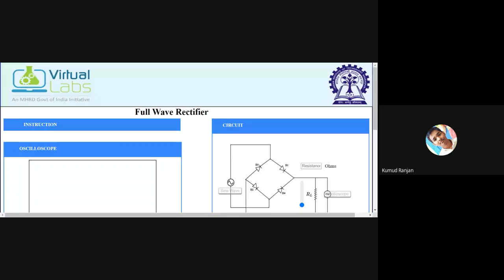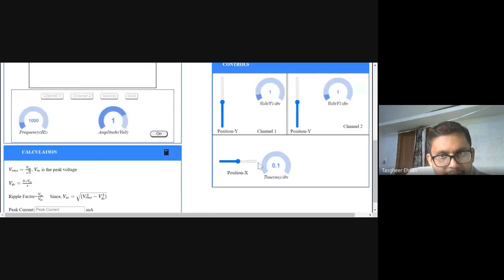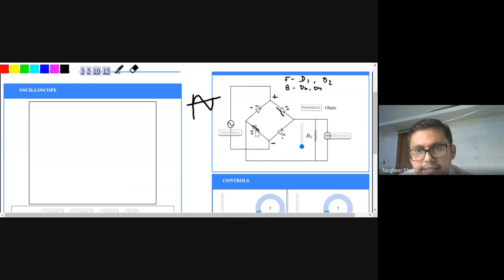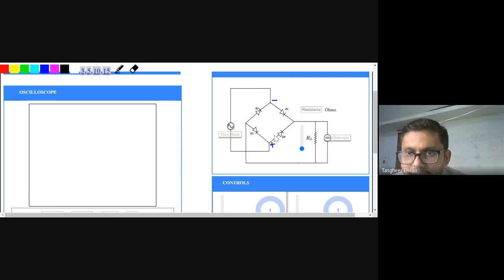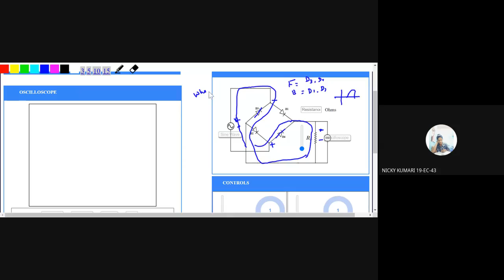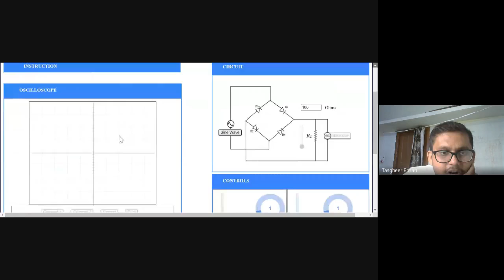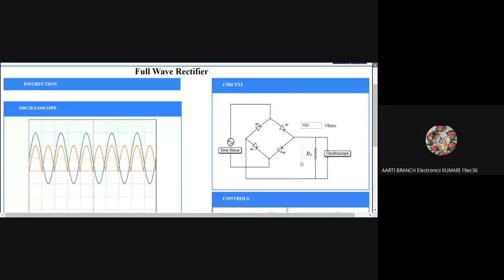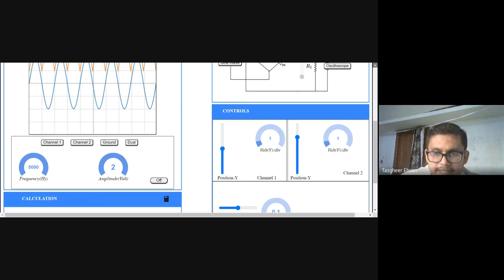Half wave rectifier(Practical)